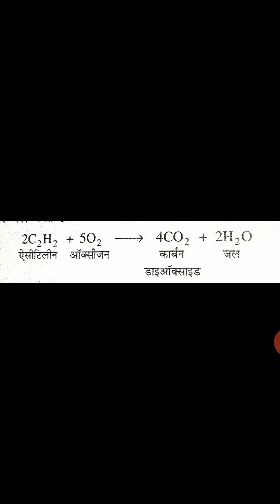Class 11th combustion of Acetylene (एसिटिलीन का दहन)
इस वीडियो में एसिटिलीन का दहन समझाया गया है जिसके फल स्वरूप कार्बन डाइऑक्साइड तथा जल बनता है। वायु और एसिटिलीन का मिश्रण विस्फोटक होता